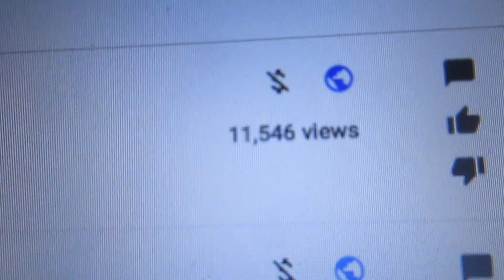WAS I WRONG?!?!StarrVlogs 8-1-17 (Day-1309)